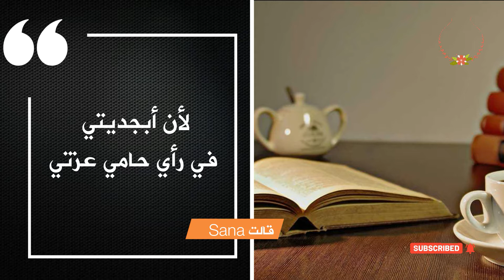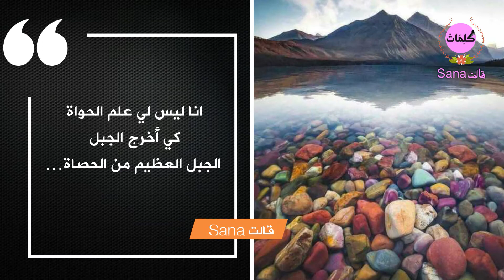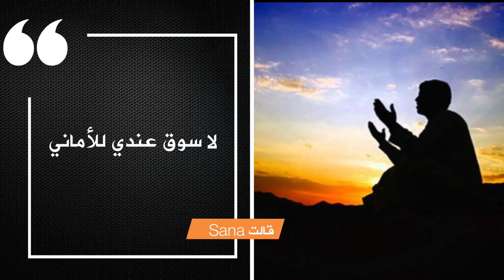قبلة بوليسية...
قصيدة لملك الشعراء: "أحمد مطر"
القاء: Sana
عندي كلام رائع لا أستطيع قوله…
أخاف ان يزداد طيني بله…
لأن أبجديتي في رأي حامي عزتي لا تحتوي
غير حروف العلة!!!
فحيث سرت مخبر يلقي علي ظله….
يلصق بي كالنملة… يبحث في حقيتبي…
يسبح في محبرتي… يطلع لي في الحلم كل ليلة!
حتى إذا قبلت يوما زوجتي أشعر أن الدولة  قد
وضعت لي مخبرا في القبلة….
يقيس حجم رغبتي… يطبع بصمتي لها عن شفتي….
يرصد وعي الغفلة….
حتى إذا ما قلت يوما جملة يعلن عن إدانتي
ويطرح الأدلة…
لا تسخروا مني فحتى القبلة تعد في أوطاننا
حادثة تمس أمن الدولة….
انا ليس لي علم الحواة كي أخرج الجبل
الجبل العظيم من الحصاة…
وأجر آلاف الفوارس كالأرانب من بطون القبعات…
انا ليس لي علم ل تعبئة الشجاعة في القناني
او فن تحويل الخروف إلى حصان…
أنا لست إلا شاعرا… أبصرت نار العار ناشبة
بأردية الغفاة….
فصرخت: "هبوا للنجاة"... فاذا أفاقوا للحياة
ستحتفي بهم الحياة…
وإذا تلاشت صرختي وسط الحرائق كالدخان
فلأن صرخة شاعر لا تبعث الروح الطليقة في الرفاة
انا شاعر حر أعاني من حرقة الآباء أقتبس المعاني
مداد أشعاري تقاطر من دموع الأمهات….
فمتى ستوحي بالهوى شفة الهوى لي؟…
ومتى ستطلع وردة الآمال في تلك الدوات؟…
شعري عصارة عصركم ولا تطلبوا مني اطصناع المعجزات…
أوطانكم رهن المنية والبقية في حياة الصولجان
ورقابكم تحت السيوف وحتفكم فوق اللسان
ودماؤكم تجري دراهم فوق أفخاذ الغواني
وذواتكم سجادة لنعال أبناء الذوات…
هذي بذور حياتكم واللافتات هي النبات…
لا سوق عندي للأماني رحو اشتروا تلك البضاعة من دكاكين الولاة…